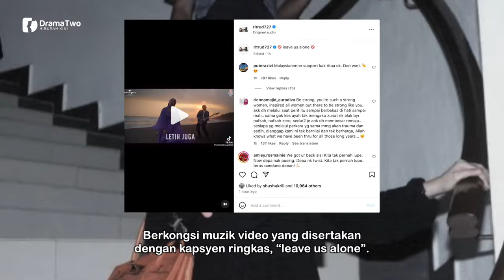SELEPAS Zaquan Adha Buat Laporan Polis! Ini Posting Terbaru Rita Rudaini Jadi Perhatian Ramai!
Semalam, bekas pemain bola sepak kebangsaan, Zaquan Adha membuat satu laporan polis di Ibu Pejabat Polis Seremban, Negeri Sembilan terhadap Rita Rudaini berhubung dakwaan berunsur fitnah dilemparkan bekas kakak iparnya itu.